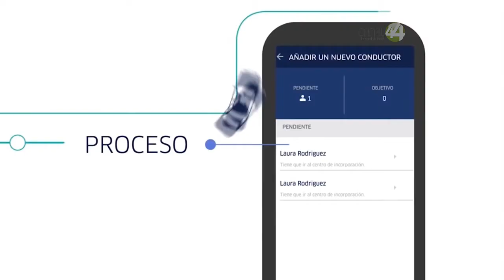Que Uber se regularice antes que se nos acabe la paciencia: Aristóteles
Ante la negativa de registrar sus vehículos y argucias legales para dilatar el juicio de amparo que le permite trabajar por encima de la Ley de Movilidad, el Gobernador Aristóteles Sandoval lanzó una advertencia directa a la empresa UBER.